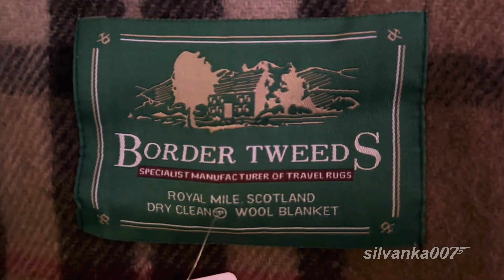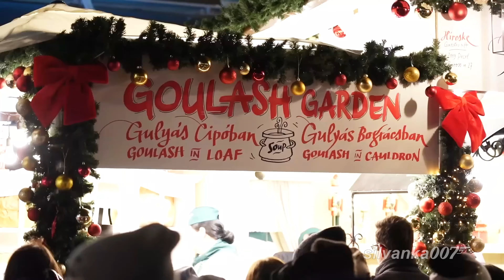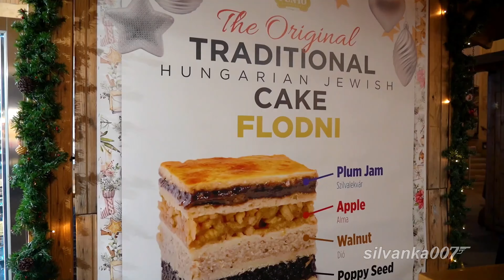Where to go for Christmas in Europe 2024? 🎄 BEST EUROPEAN CHRISTMAS MARKETS 🎄 4K 60fps market tour 🎄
*4K 60fps Must See Christmas Holiday Locations in Europe* 🎄✨

The holiday season is here, and what better way to get into the Christmas spirit than by exploring the most magical *Christmas markets Europe* has to offer? From twinkling lights and festive decorations to sweet treats and unique gifts, we’ve rounded up the top *10 markets* you absolutely can’t miss this year — plus, we've got an *extra special bonus* market that takes the crown as the *MOST AWARDED* in Europe over the past decade! 🏆🎉

In this video, we’ll take you on a tour of these enchanting holiday destinations, so grab your cocoa and come along for the ride as we jingle all the way through Europe’s best Christmas markets!

TOP 10 + 1 BEST CHRISTMAS MARKETS in Europe 2024 | 4K 60fps Must See Spots | Must Taste Foods & Treats 🎄🎄🎄

00:00 – Intro
00:34 – Vienna, Austria
01:35 – Nuremberg, Germany
03:11 – Strasbourg, France
04:27 – Prague, Czech Republic
05:31 – Copenhagen, Denmark
06:59 – Munich, Germany
08:34 – Brussels, Belgium
10:20 – Tallinn, Estonia
11:21 – Edinburgh, Scotland
13:03 – London, England
14:35 – Budapest, Hungary
16:55 – Summary

TOP 10 BEST CHRISTMAS MARKETS in Europe 2024 EU 4K 60fps Must See Cities Must Taste Foods & Treats Vienna Nuremberg Strasbourg Prague Copenhagen Munich Brussels Tallinn Edinburgh London Budapest

christmas market
christmas market 2024
christmas markets europe 2024
christmas market budapest
christmas markets europe
4k video 60fps
christmas street decorations
best market
tivoli gardenschristmas
winter market
austrian christmas
christmas market tour
best christmas markets in europe
european christmas markets
european christmas market tour
christmas in european countries
best christmas cities in europe
best christmas markets in the world
best christmas markets in germany
german christmas market tour
where to go for christmas in europe
christmas towns in europe
best christmas in europe